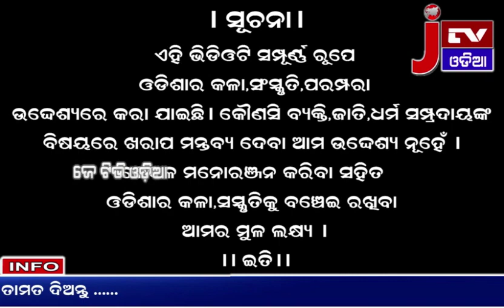Tara Tarini Temple l l ମା ତାରା ତାରିଣୀ ମନ୍ଦିର l l ଆଜିର ଆଧ୍ୟାତ୍ମିକ ପରିକ୍ରମାରେ l l